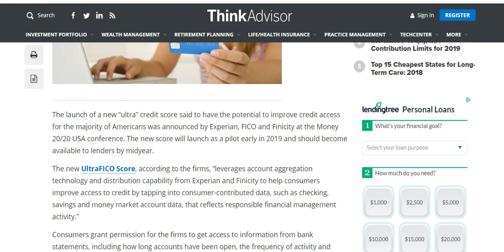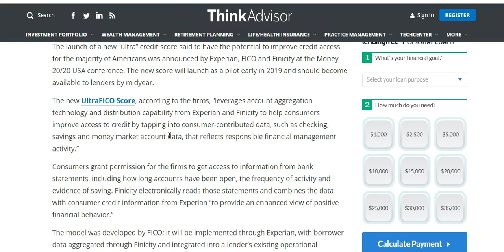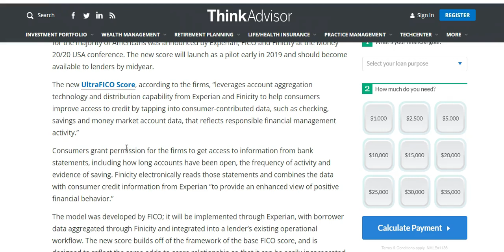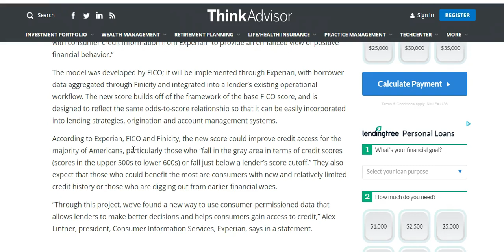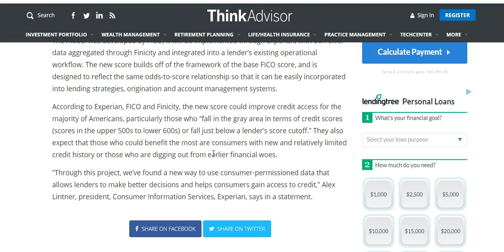NEW 2019 ULTRAFICO Credit Score: NO Cash & NO Bank Account = NO Credit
How will the new UltraFico score impact my credit
Credit
Lending
Borrowing
New UltraFico score
2019 credit changes
Loans
Approved
Rejected
Mortgage
Automobile loans
Credit Cards
Debt Free living
Savings Account Balance
Checking Account Balance
New Ultrafico score will cause your credit score to drop
New Ultrafico score will cause your credit score to increase
New Credit
Bad Credit
No Credit
Bankruptcy
How to work around the new Ultrafico score